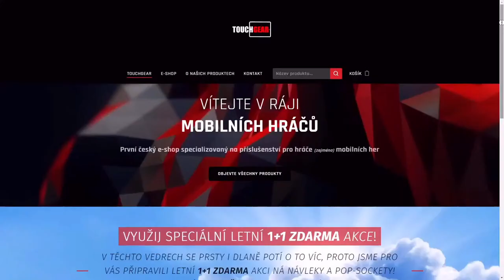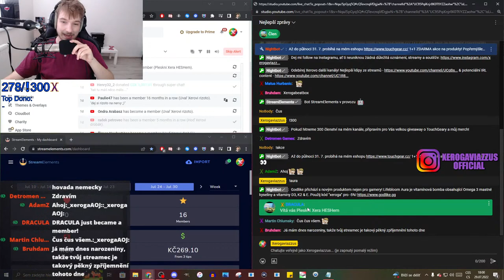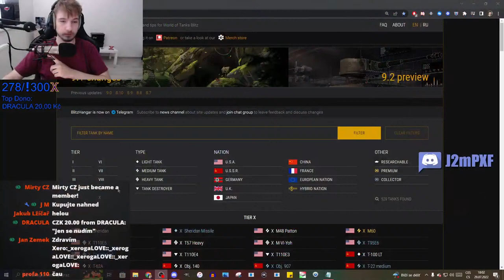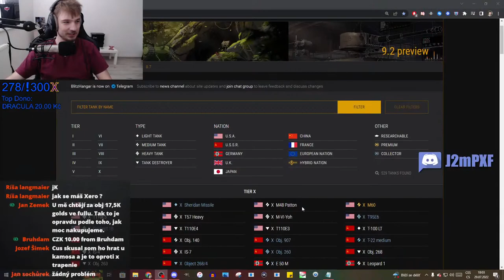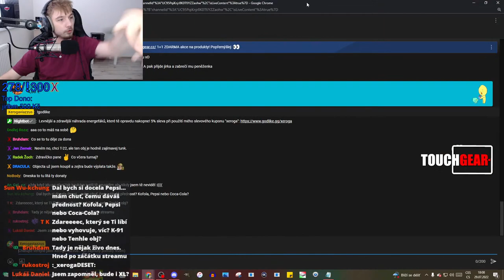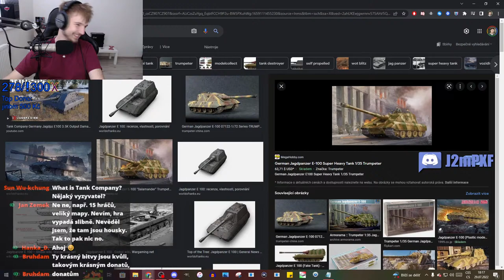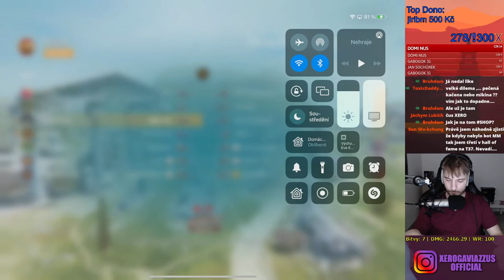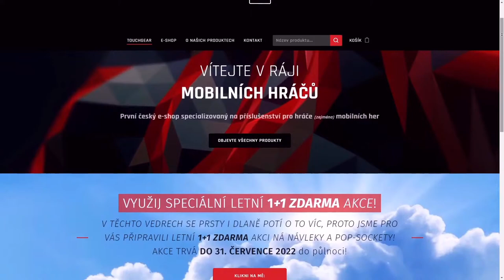86% WR Obj. 752 gaming, když je teď v shopu! ➤ !akce !tg !godlike !ig !dis !yt2 | WoT Blitz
Njoy!
• Nespamujte (spamování členských emotů dle situace povoleno)
• Neřešte ostatní content makery, to sem nepatří
• Reklama na vlastní content bude okamžitě odměněna permabanem
• Za posílání odkazů budete automaticky timeoutování na 300s
• Hrubé gramatické chyby budou timeoutovány
• Navzájem se respektujte, používejte mozek a lidskost

Sponzoři iPadu: (DĚKUJU VŠEM! ❤️)
Jiří K.
Pavel Kabát
Kuli Pikle
DRACULA
Tomáš Airy Kořistka
DiraxCz
Kloktator Broken
iTzkoblizek
Thomas Karasek
Iamkosik
agy12
Šam Pus
_EzGc
EzGc's second acc
ZaseEzgc
Henry32_2
Sun203
Pexindr
Scotom
misko torok
Lukáš Šust
Stanik34
Věrný Pes

Top Donatoři: (DĚKUJU VŠEM! ❤️)
Kuli Pikle - přes 500€ v offstream donatech na bankovní účet (DÍKY!)
Henry32_2 - přes 10.000 CZK za několik měsíců + každý měsíc sponzorství iPadu
David Bolko - přes 5.000 CZK za jediný stream
Daniel Šváb - přes 200£ při memberthonu
Andrej Varju - přes 100€ v donatech za několik měsíců
Štefan Příhoda - donos v hodnotě okolo 3000 CZK
Scotom - donos v hodnotě okolo 3000 CZK
TOXIC SPIRIT - donos v hodnotě okolo 3000 CZK